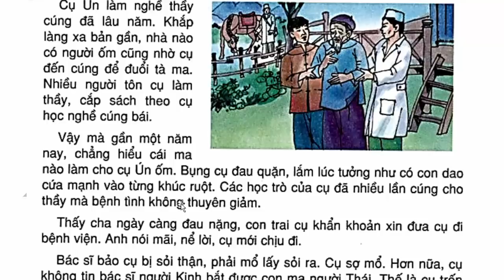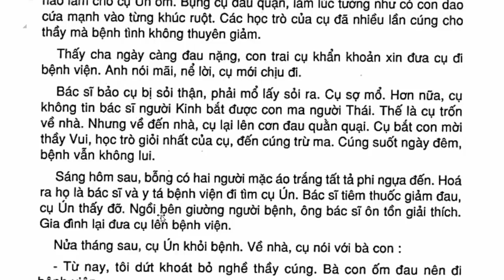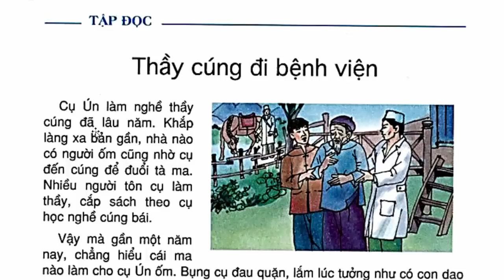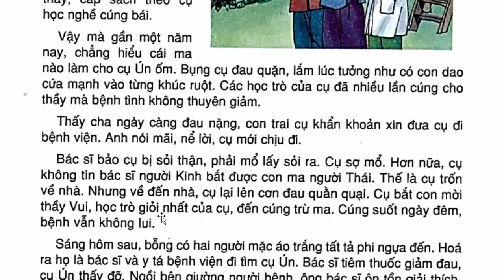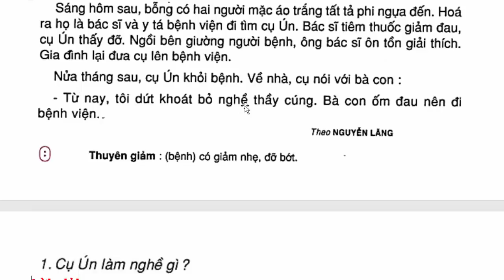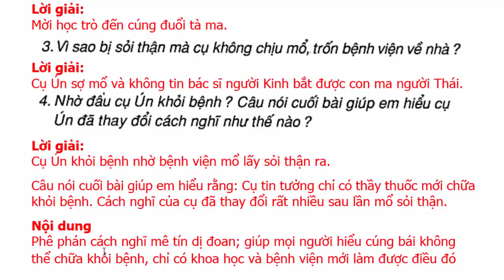Tiếng Việt Lớp 5 Tuần 16 Tập Đọc – Thầy Cúng Đi Bệnh Viện – Trang 158 - 159